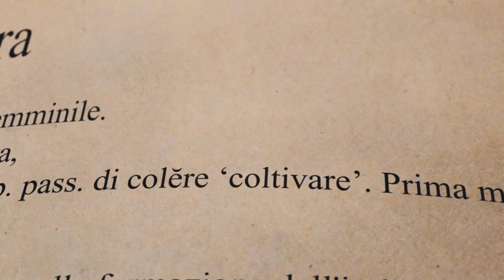Capitale della Cultura d’Impresa 2022 “Territori Imprenditivi”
Emotional video for online distribution.

Credits
client: Assindustria Venetocentro, Confindustria Venezia – Area Metropolitana di Venezia e Rovigo
production: Controcampo Produzioni - Venice
director: Enrico Soci
producer: Andrea Fasan
voice: Francesco Prando
copy: Enrico Soci
film editor: Erick Melchiorri
motion graphics: Domeniko Preli
color grading and sound design: Erick Melchiorri
cinematographer and drone operator: William Carrer
assistant producers: Luana Zanella and Liala Casagrande
sound services: Sample – Milan
special thanks: Marco Ferro – Quanto Basta